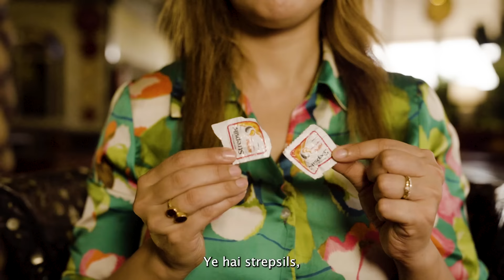What’s In My Bag 💼 ( Updated ) / Munmun Dutta ❤️🩷